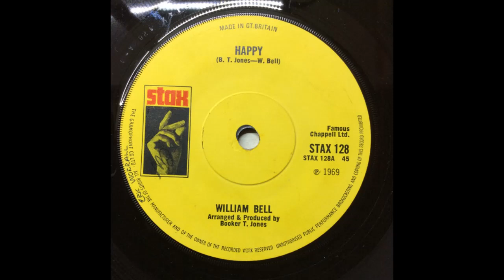Happy - William Bell